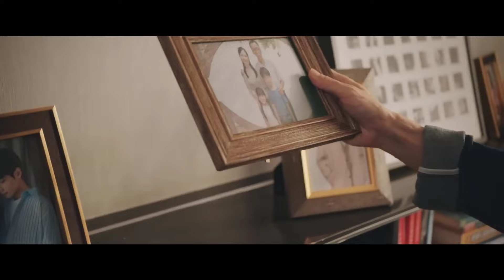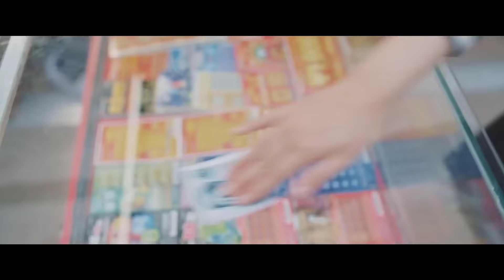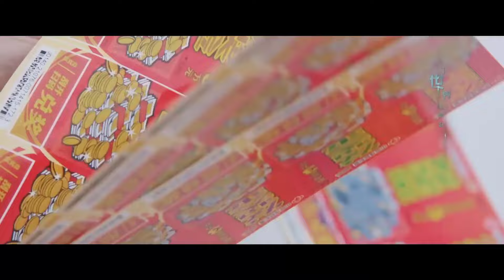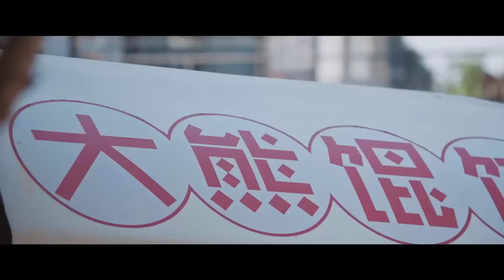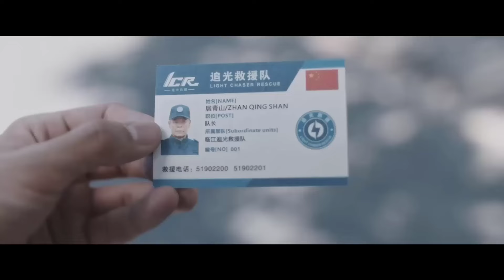Phim Ngôn Tình Siêu Hay 2024 ｜YÊU ANH NGƯỜI THEO ĐUỔI ÁNH SÁNG - Tập 19｜La Vân Hi - Ngô Thiến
➤ Trọn Bộ YÊU ANH NGƯỜI THEO ĐUỔI ÁNH SÁNG Thuyết Minh

✤ Đạo diễn: Trương Đồng
✤ Diễn viên: La Vân Hi, Ngô Thiến, Lý Minh Đức
✤ Nội dung: Một trận động đất đã xảy ra ở tỉnh Tứ Xuyên, luật sư La Bản đến vùng bị nạn tìm kiếm em gái La Nguyên. Lần đầu tiên anh gặp đội trưởng đội cứu hộ tình nguyện Thanh Sơn, đồng thời gặp lại Triển Nhan - mối nhân duyên không mấy vui vẻ trước đây. La Bản đã bị thu hút bởi sự đồng cam cộng khổ của những người dân trong vùng thiên tai và sự nỗ lực cứu trợ của đội cứu hộ, anh còn rất ngưỡng mộ tay nghề khám chữa bệnh và tinh thần lăn xả của Triển Nhan. La Bản, Hùng Phi, Châu Minh Minh, Đinh Đinh và một số người khác quyết định gia nhập đội cứu trợ. Dưới sự huấn luyện nghiêm khắc của đội trưởng Thanh Sơn, họ đã trở thành những người cứu hộ thực thụ, đồng thời liên tục tham gia các hoạt động cứu hộ động đất, lũ lụt, hỏa hoạn, mưa bão... Dùng tính mạng của mình đổi lấy tính mạng của người khác, trải qua vô số hiểm nguy để trở thành những người cứu hộ tinh anh.